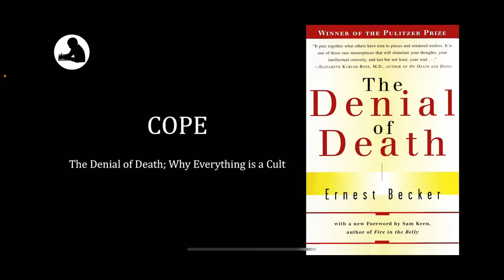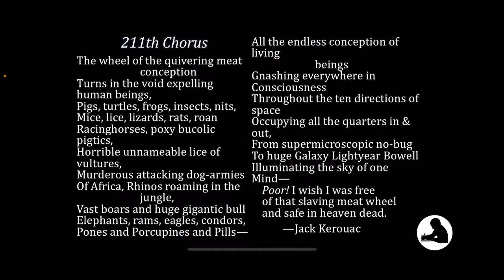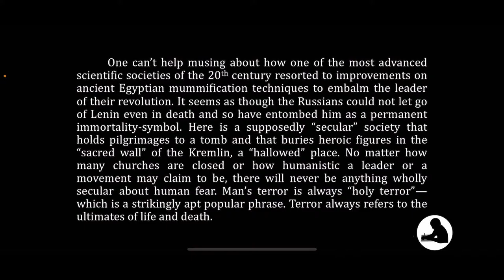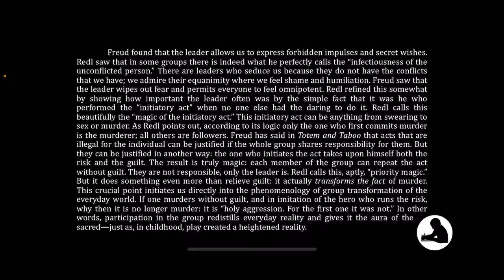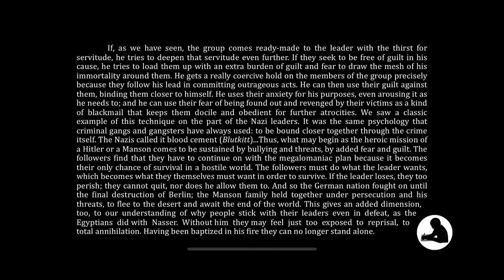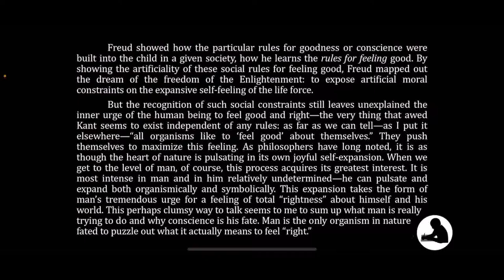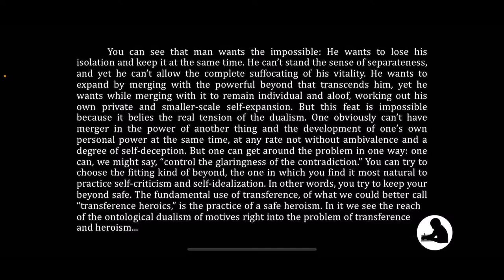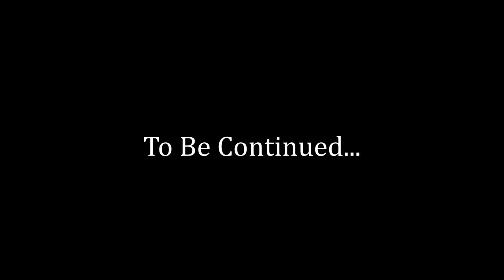24) COPE: The Denial of Death | The Copes pt 1 | Transference